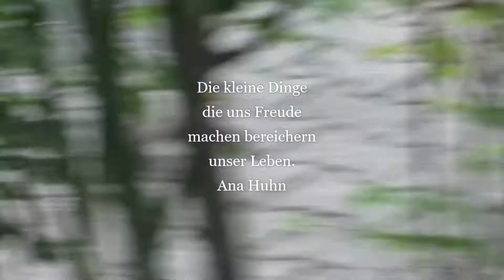Die Tauben in meinem Garten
Die  Türkentauben und Ringeltauben sind ständiger Gast in meinem Garten.